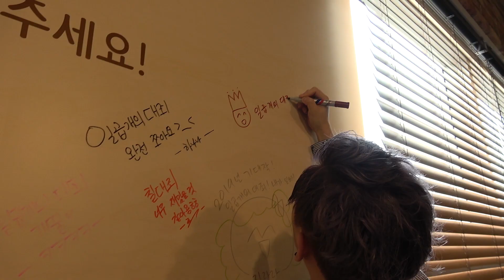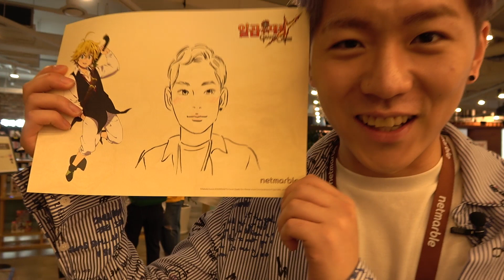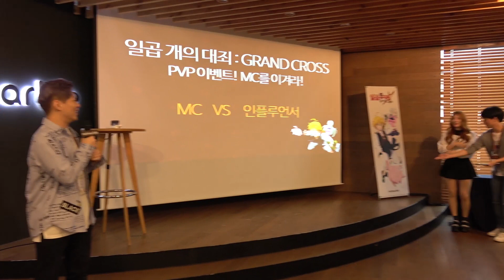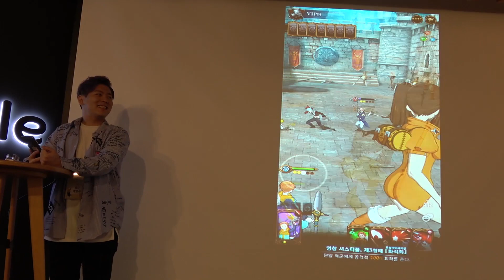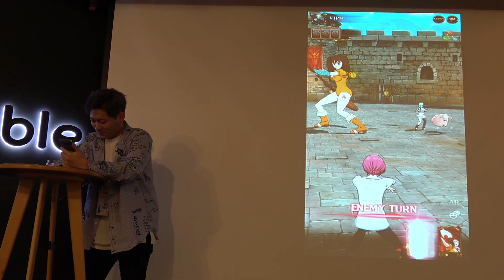닌텐도 스위치를 공짜로 받아버렸습니다...! [일곱개의 대죄 : GRAND CROSS]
게임 넘 재미써여... 계속 하게돼여... [일곱개의 대죄 : GRAND CROSS]
편집 :: 왕군 / 썸네일 :: 왕군